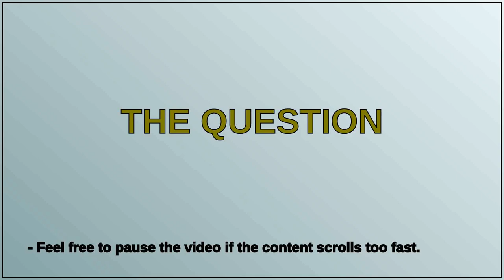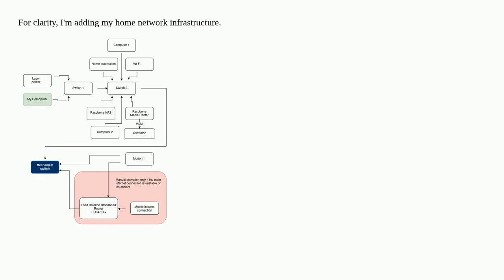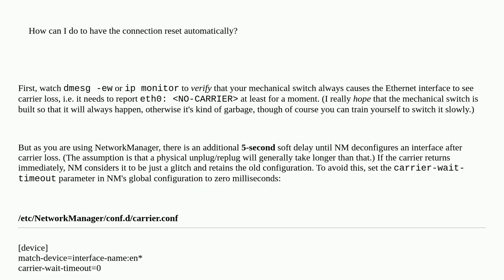Arch does not detect modem switching via a mechanical switch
A special thanks goes out to the community

  ethernet arch-linux linux networking switch